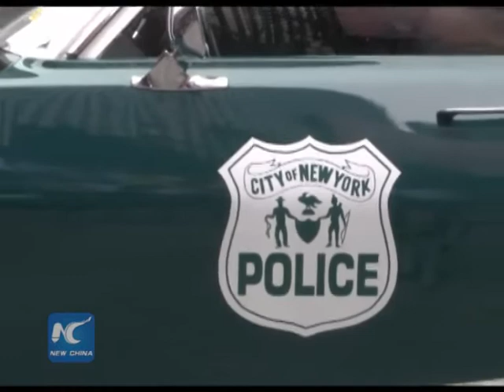New York fugitives DNA found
Police hunting for two prisoners who escaped from a maximum-security prison have found evidence in a New York cabin, after a witness reported seeing a man fleeing from the home.

It's the most significant lead since  the two convicted killers disappeared from their cells 17 days ago.